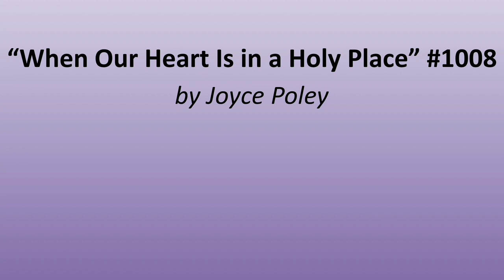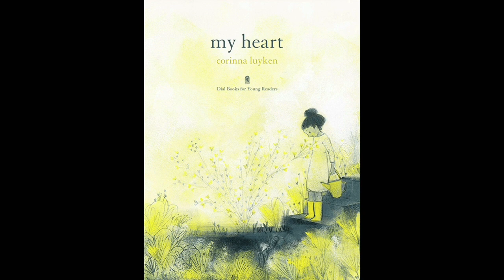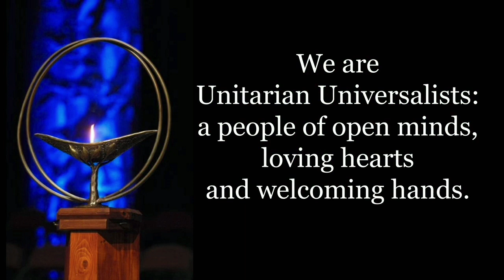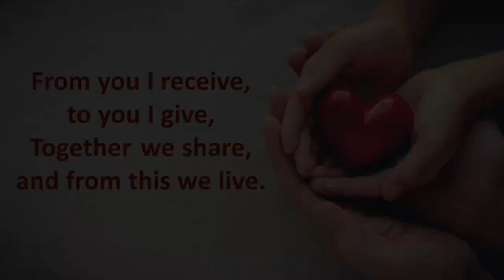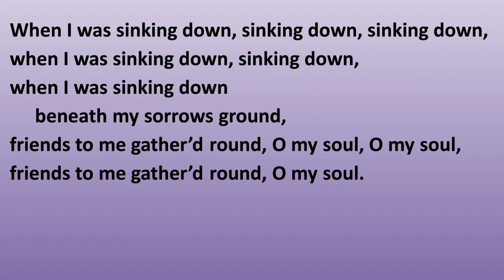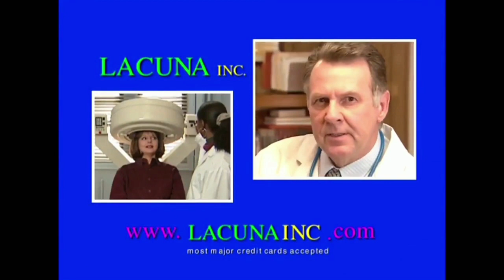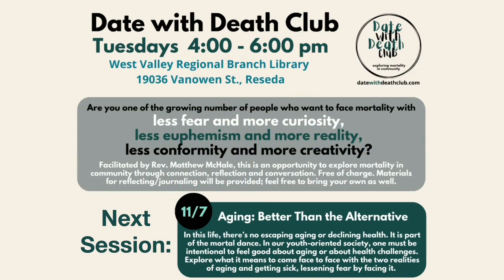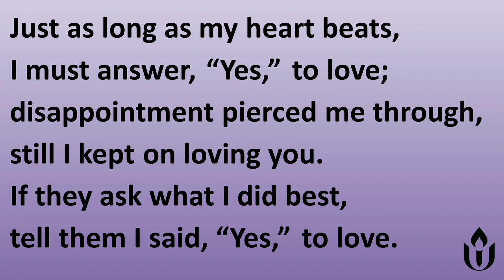October 29, 2023 Sacred Cinema: Eternal Sunshine of the Spotless Mind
Sacred Cinema: Eternal Sunshine of the Spotless Mind
October 29, 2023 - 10:30 am
Tracy Watson, Worship Associate

This Sunday, Rev. Matthew reflects on his favorite film of all time, Eternal Sunshine of the Spotless Mind, the inventive, sci-fi romantic comedy/drama about love, memory, regret and relationships.

On the fourth Friday of each month we watch a film in the Sanctuary, and then explore its themes and meanings in Sunday’s service. Eternal Sunshine of the Spotless Mind will be screened at Emerson on Friday, October 27th.  Doors open at 7:00pm. Film at 7:15. Bring a favorite movie snack and Rev. Matthew will make some gourmet popcorn!